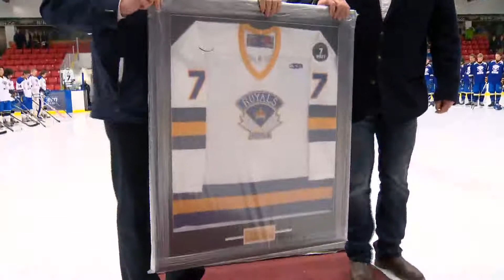Josh Wozny Tribute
Visit us online for the latest news: Globalnews.ca